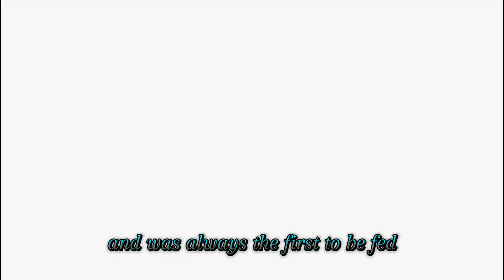Santa Claus Adventure /Story For Kids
Santa Claus's  adventure ☃️ ❄️  began when a loud noise disrupted his Christmas preparations. Discovering a missing reindeer, he embarked on a journey to the North Pole with his trusty elves. Together, they scoured forests and mountains, ultimately finding the injured reindeer in a cave. Nursed back to health, it became Santa's cherished companion.🎄🎅🏻✨